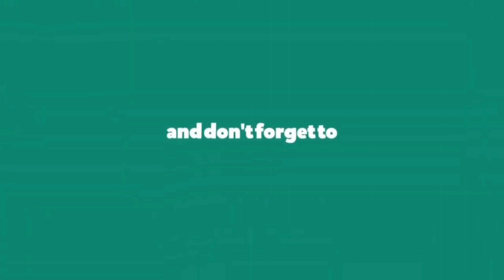HOW TO MAKE A PAPER AIRPLANE -EASY ORIGAMI AIRPLANE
This is very easy paper  plane tutorials. How to make paper origami  plane? Explore the best tutorials in this video. You can also learn how to make paper  planes that loop, flap   planes need A4 paper size.